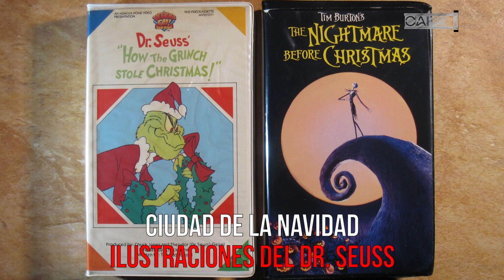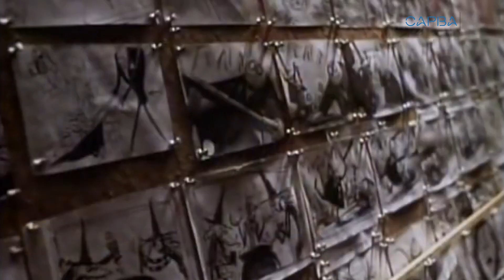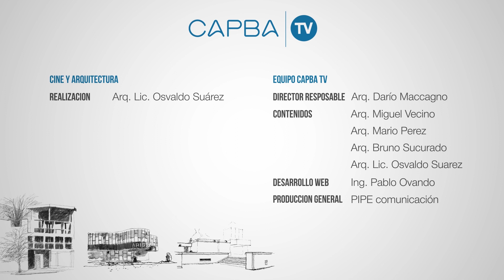LA ARQUITECTURA DE EL EXTRAÑO MUNDO DE JACK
En 1993 el Director 🎬Tim Burton crea esta maravilla del cine El Extraño Mundo de Jack donde se regodea en lo extraño para elevar a los monstruos y freaks por sobre la mediocridad.

A tono, la arquitectura de Halloween Town es única y espeluznante, completamente influenciada por el expresionismo alemán, con diseños muy elaborados arquitectónicamente, que evitan las líneas rectas, entre los que se destacan los surrealistas palacios, rampas, plataformas y escaleras. La arquitectura es de piedra, de apariencia expresionista, retorcida y siniestra.🪨🫣

Recreado con la técnica de animación “Stop Motion”, la historia se ambienta en dos mundos cuyos sentidos de la belleza, sorpresa y delicadeza difieren notablemente. Halloween🎃 y Navidad 🎄.

Por esta razon te invitamos a que veas la pelicula y reflexionar sobre la premisa en la descripción de este video.

CAPBA TV 🎥
El canal de los Arquitectos Bonaerenses.